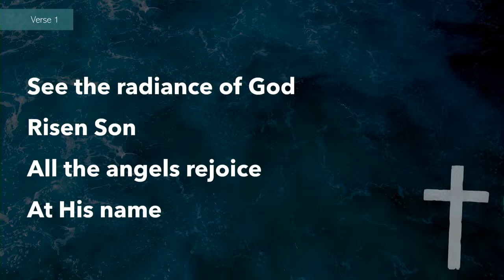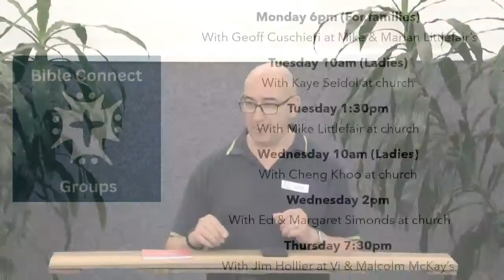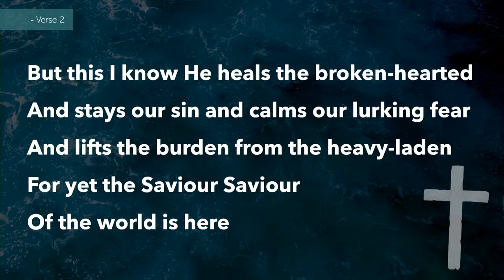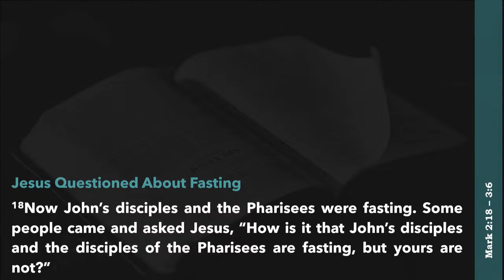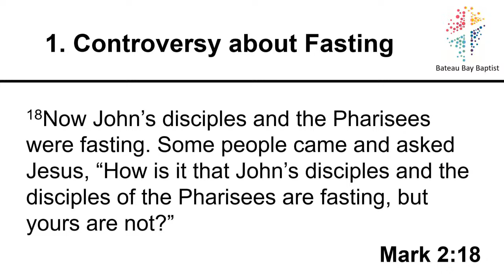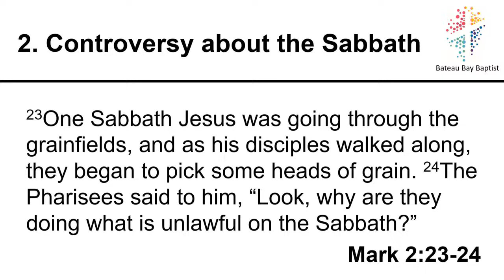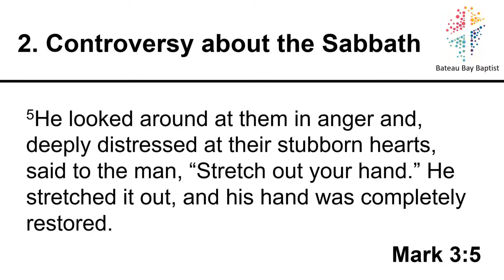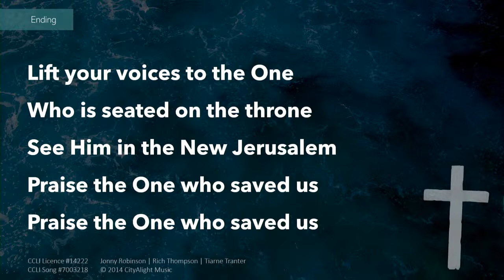18.2.2024 Mark 2:18 - 3:6 "The King's Controversies"